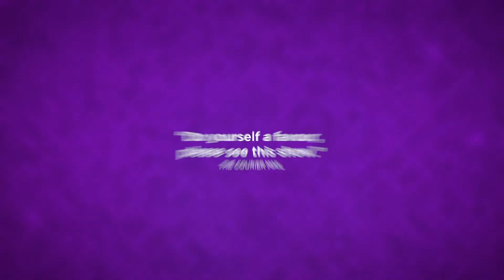FANGIRLS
Back after a sell out debut season.

Edna’s fourteen and is head over heels in love with Harry – he’s beautiful, talented, perfect. But he’s also the face of ‘True Connection’, the world’s biggest boy band. And getting his attention will stretch the resources of anyone – even someone as clever and resourceful as Edna.

Yve Blake’s uproarious musical makes its much-anticipated return.